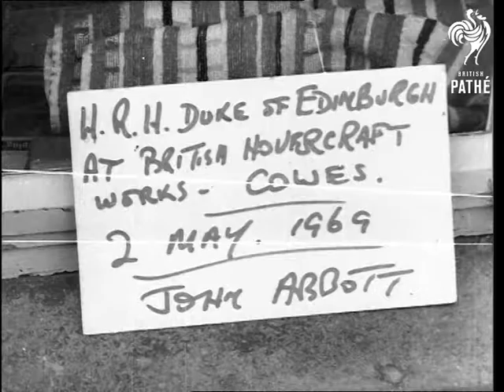Duke Visits British Hovercraft Corporation (1969)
Cowes, Isle of Wight.

LS. Sign over hanger doors "British Hovercraft Corporation". MS. Prince Philip the Duke of Edinburgh arriving at jetty in launch. He steps ashore to be greeted by the Managing Director of the BHC. Various shots as the Duke watches a model of the SRN 4, which is radio controlled, being put through its paces on the grass lawn of the establishment.

(Orig. Neg.)

 FILM ID:3318.05